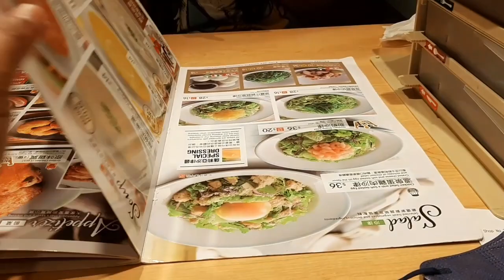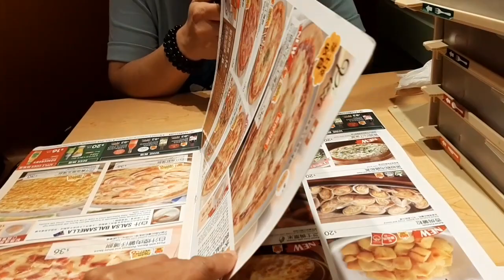Lunch date with Bispang